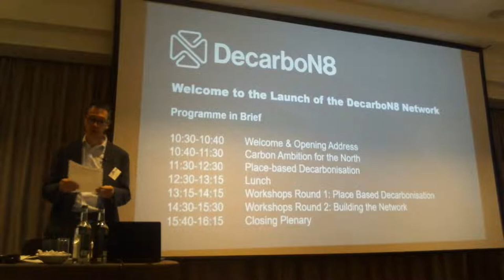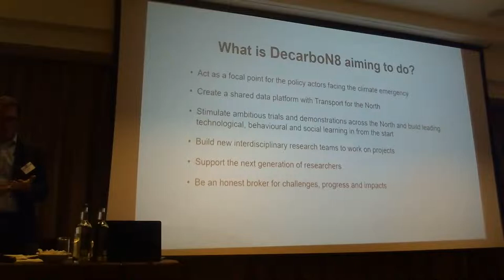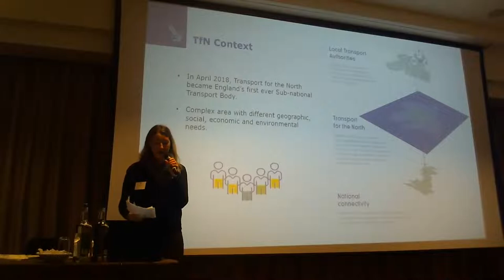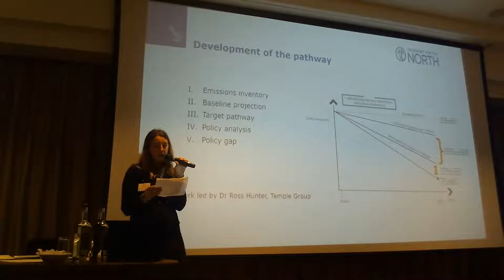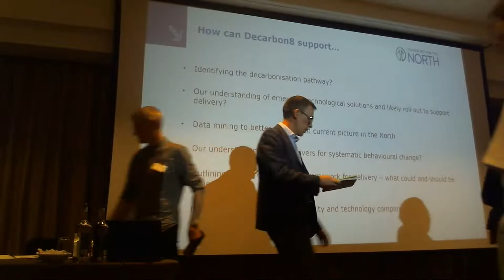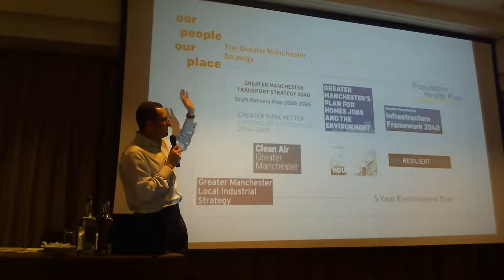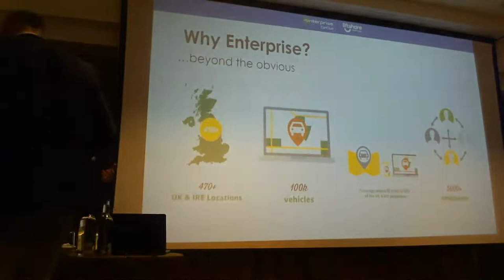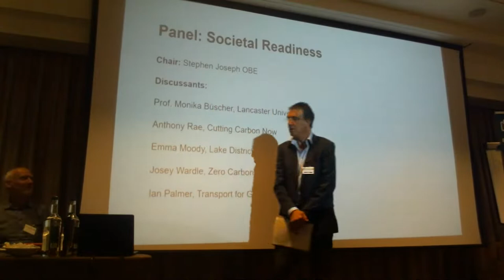DecarboN8 Launch Event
Join us for the morning session of our DecarboN8 Launch Event - live from Leeds!

The stream will be live from 10:30am to 12:30pm

For more details, please visit decarbon8.org.uk